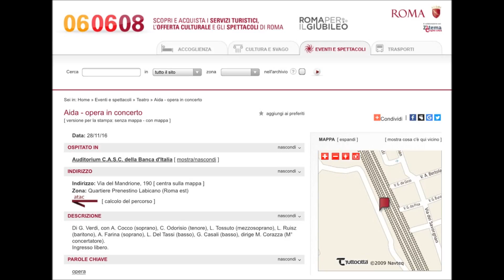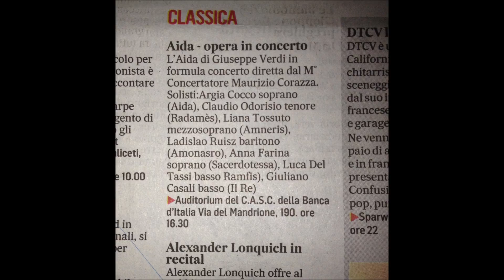AIDA 28 XI